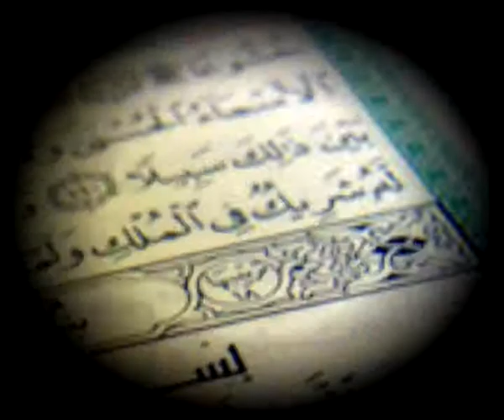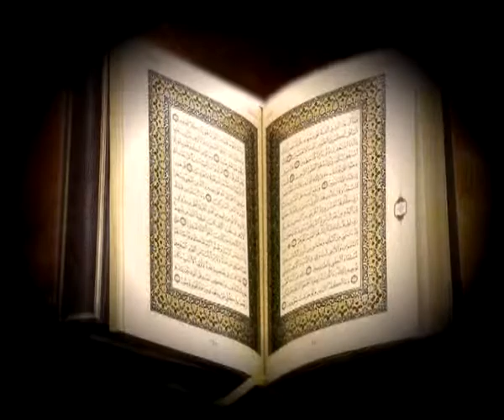แง่คิดจากอัลกรุอาน45) 05 08 56